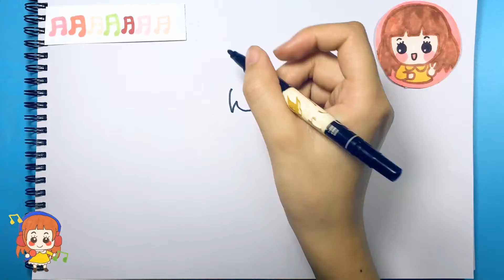Children Drawing: Japenese girl-HastuneMiku